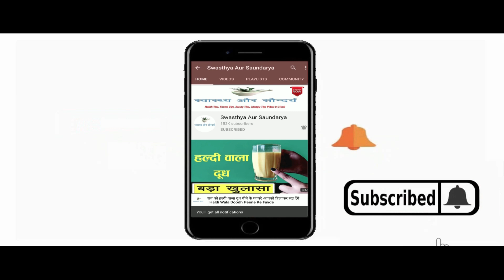Baby Oil और Haldi को मिलाकर मैंने लगाया और पाया बेदाग़ निखरी त्वचा | Baby Oil and Haldi for Face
In This Video : Baby Oil और Haldi को मिलाकर मैंने लगाया और पाया बेदाग़ निखरी त्वचा | Baby Oil and Haldi for Face | Face Pack
नमस्कार दोस्तों
Hello Friends
Welcome once again to Swasthya Aur Saundarya. Today in this video we will talk about some of the best benefits of applying turmeric powder with baby oil on the face. Baby oil is widely used to improve skin tone and reduce dryness. Applying Baby Oil for Skin removes dryness of the skin as well as brings moisture to the skin. Baby oil is easily available in the market and it is also very easy to use baby oil. Applying Baby Oil for face daily is beneficial in the problem of anti aging. Along with this, turmeric powder is widely used to make the skin fair, remove spots and reduce the signs of aging. Many types of anti-oxidant properties are found in turmeric powder  which helps in removing acne pimples fine lines coming on the skin. With the help of Haldi Powder, it helps in reducing the symptoms of aging. What happens by applying baby oil and turmeric powder ? What are the benefits of applying baby oil and turmeric powder on the face daily ? We will know all these things in this video. There are many benefits of applying turmeric powder with baby oil on the face out of which we are going to tell some of the best benefits in this video.